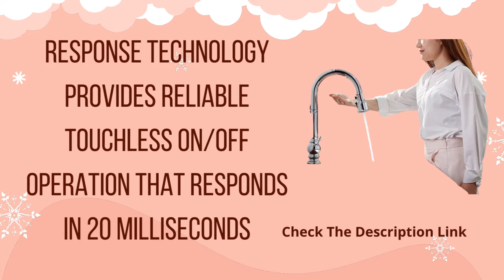KOHLER Artifacts Kitchen Faucet with Pull Down Sprayer,Touchless FaucetReview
Product description
Style:Touchless  |  Color:Polished Chrome
The Artifacts® touchless faucet combines vintage style with state-of-the-art touchless technology. With a precision sensor built into the spout, the Artifacts® touchless faucet lets you speed through tasks while enjoying a cleaner, more hygienic kitchen environment. Intuitive Response® technology is in tune with your every move: a simple wave of your hand—or an object such as a pan or utensil—turns the faucet on or off. The three-function pull-down sprayhead has you covered for a range of tasks: BerrySoft® spray for food prep; an aerated stream for filling pots; and powerful Sweep® spray for cleaning.